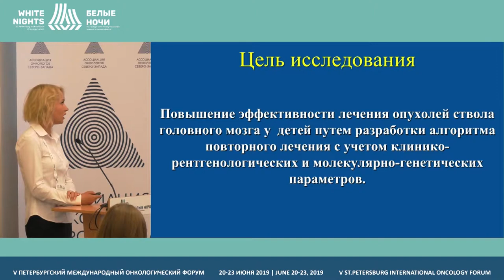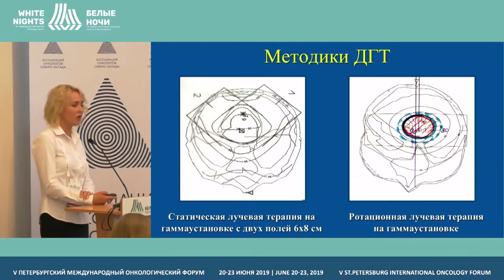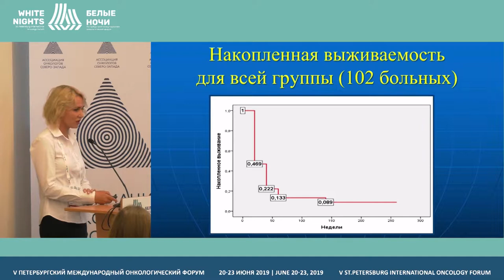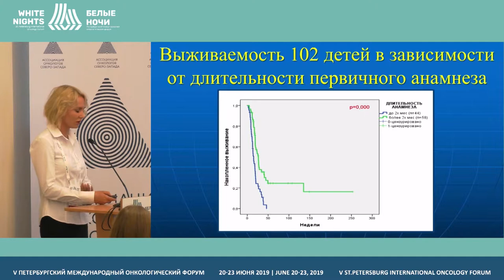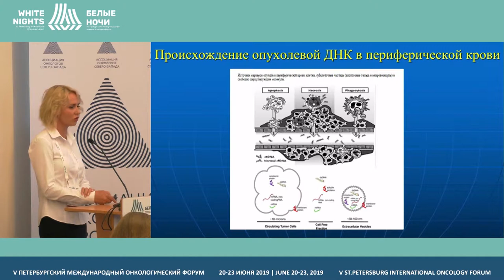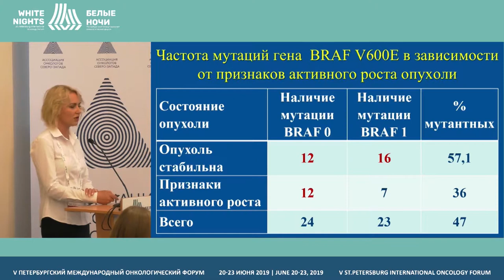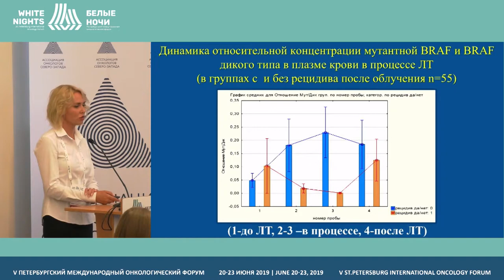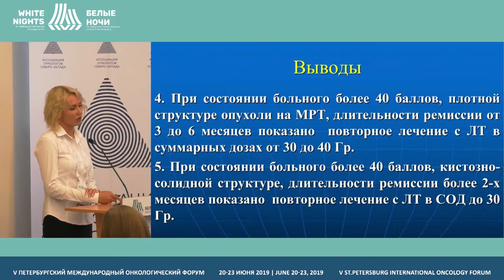Дифференцированная терапия больных с диффузной опухолью ствола мозга (Регентова О.С.)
Регентова Ольга Сергеевна, ФГБУ «Российский научный центр рентгенорадиологии» Минздрава России, Москва